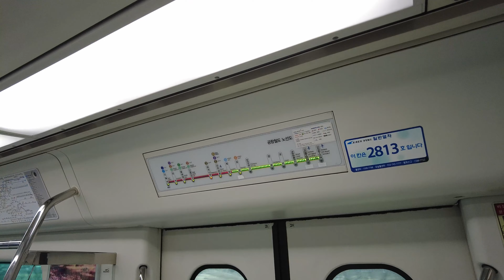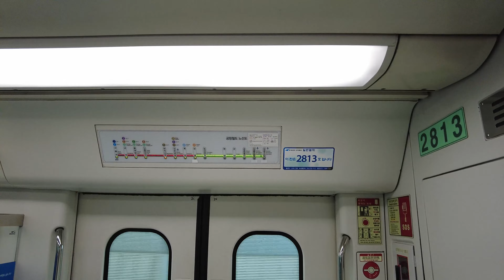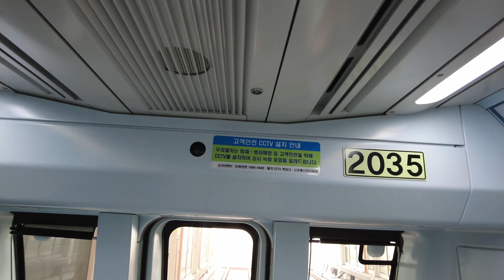[4K] 인천국제공항철도 검암역에서 인천도시철도 2호선으로 환승